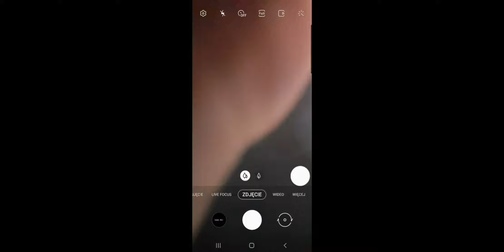NOWY ROBLOX 2006-2009-2015,16 2020